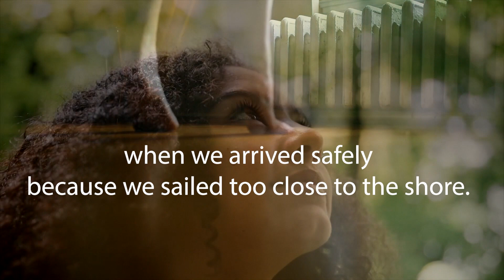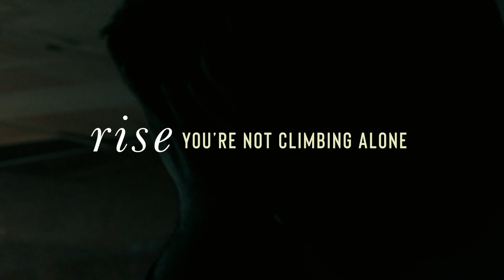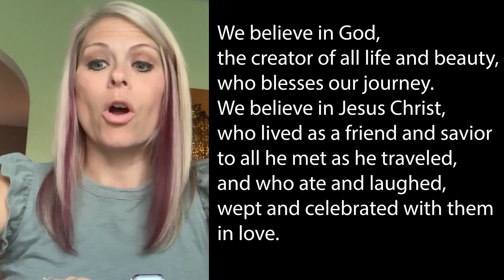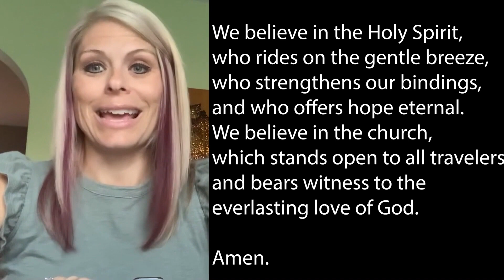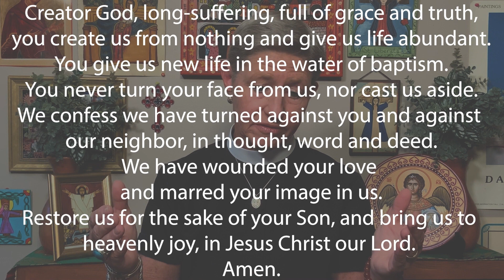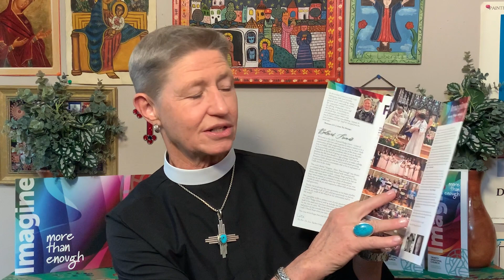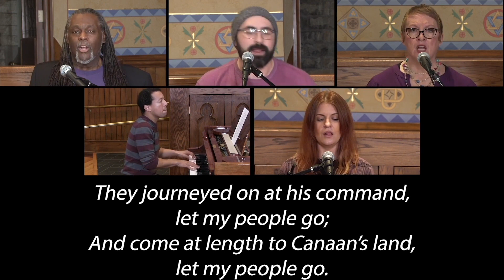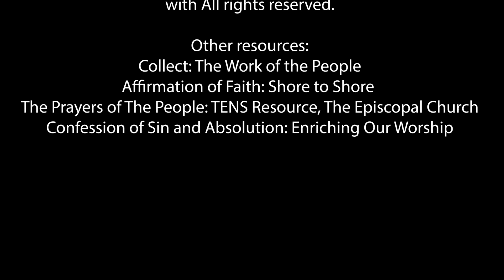Nineteenth Sunday After Pentecost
Join us for our Trinity@Home online worship service. Online worship premieres at 9:00am each Sunday, and can be enjoyed anytime, anywhere after that!!!

Thank you to all the individuals who contribute to make our Trinity@Home services each week truly a work of the people. All are welcome and wanted!

Anytime you are invited to join in music or prayer, the words will be provided to you on screen. A virtual offering plate is available on our website’s Online Giving

Trinity Episcopal Church, Toledo Permission to podcast / stream / archive the music in this service obtained from CHRISTIAN COPYRIGHT LICENSING INTERNATIONAL (CCLI) license Copyright license #20577215 Size B / Streaming License #20577284 Size B., CHRISTAIN COPYRIGHT SOLUTIONS (CCS) WORSHIPcast Licensee# 13190, and ONE LICENSE Category B: A-729339 with All rights reserved.